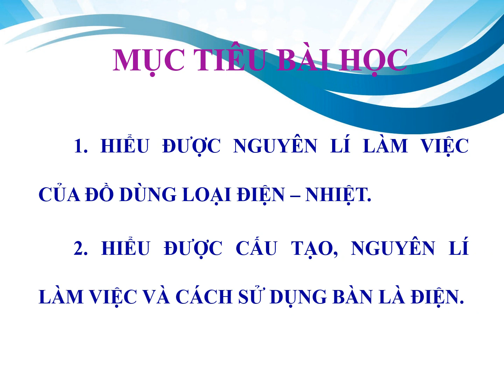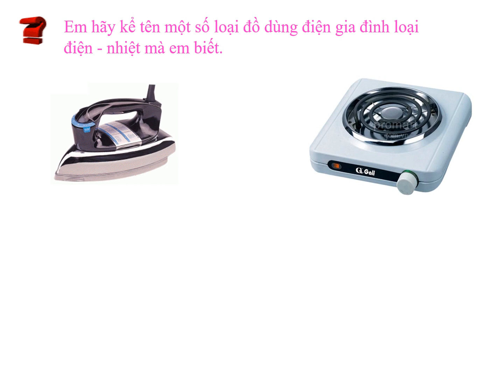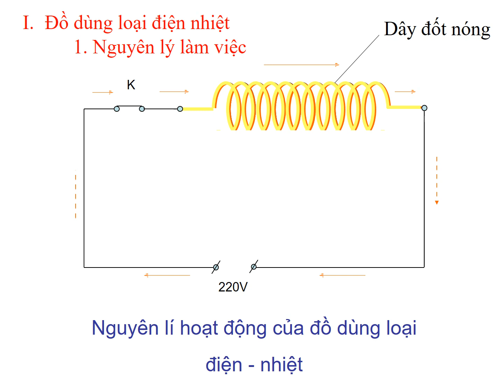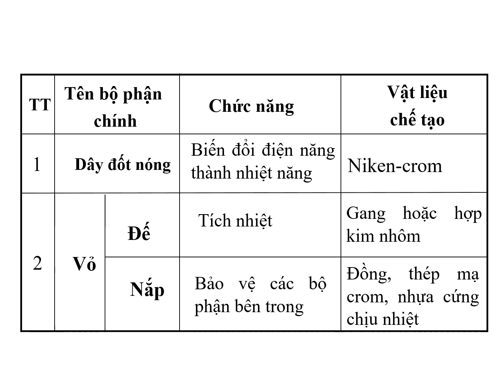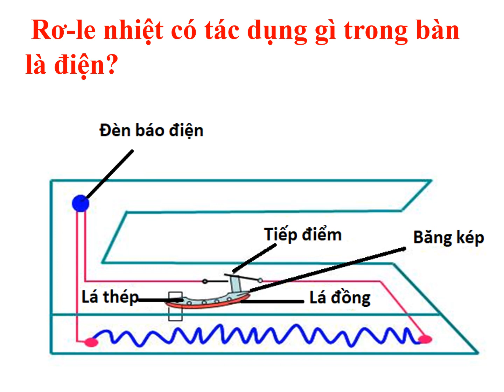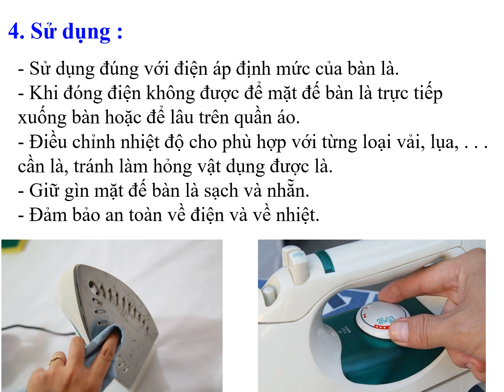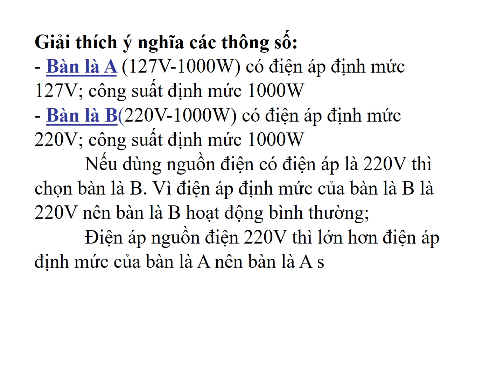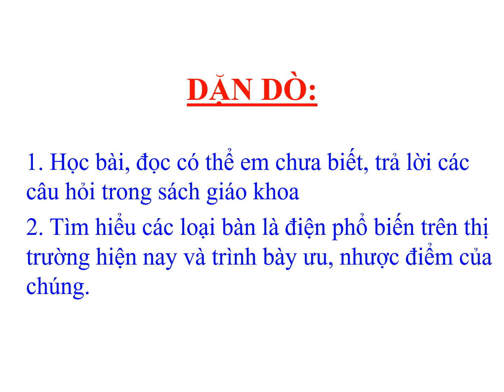Công nghệ 8 (Ngày 14/04/2020 - Chủ đề 1: Đồ dùng điện loại điện nhiệt phần 1)